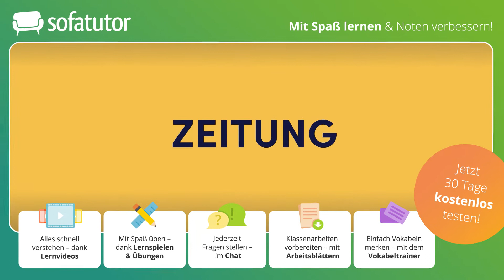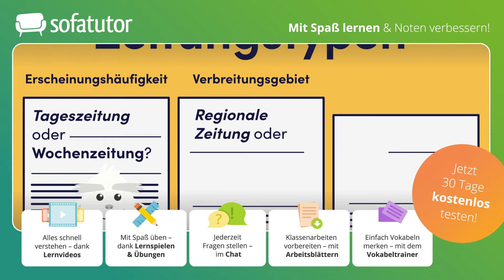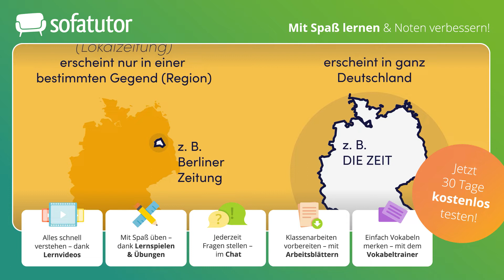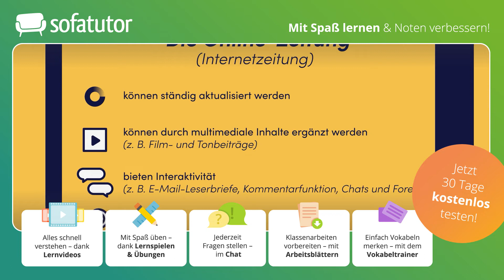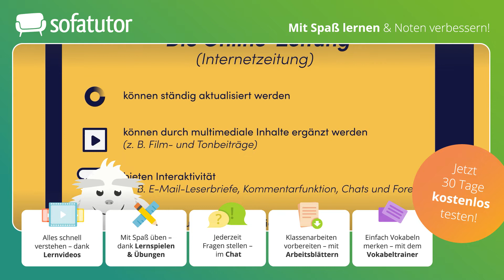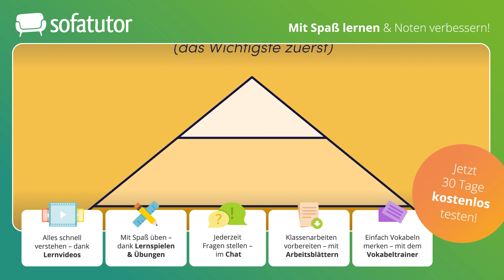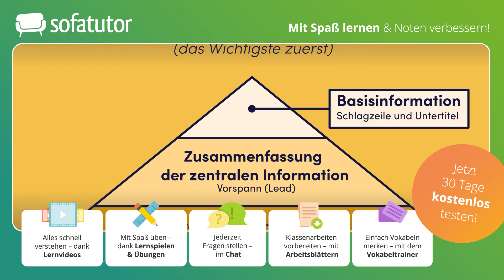Zeitung: Aufbau, Merkmale & Funktion – Erklärung, Zeitungstypen & Besonderheiten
Was genau ist eine Zeitung? Wie ist eine Zeitung aufgebaut bzw. gegliedert und wie heißen die einzelnen Bestandteile einer Zeitung? In diesem Video und dem Überblick wird der Aufbau einer Zeitung bzw. einer Titelseite genau erläutert. Es wird auch aufgezeigt, welche Merkmale eine Zeitung aufweist und welche Textsorten es in der Zeitung gibt.
Ein kurzer Exkurs geht auf den Aufbau einer Onlinezeitung ein.

Du möchtest mehr zu diesem Thema lernen, dann klicke und lerne mit Übungen und Arbeitsblättern auf der umfangreichsten Lernplattform Deutschlands!

IN DIESEM VIDEO ZEIGEN WIR:
▸Aufbau einer Zeitung – einfach erklärt
▸Wie sind Zeitungen klassisch aufgebaut?
   ▸Titelseite
   ▸Ressorts
   ▸Weitere typische Inhalte einer Zeitung
▸Zeitungstypen
▸Weitere Besonderheiten zum Aufbau
   ▸Aufbau von Zeitungsartikeln
   ▸Onlinezeitungen
▸Zusammenfassung

Zeitung: Aufbau, Merkmale, Funktionen:
Aufbau
– Titelseite
– politische Ereignisse
– Ressorts

Merkmale
– Erscheinungshäufigkeit
– Verbreitungsgebiet
– journalistischer Anspruch

Funktionen
– Informationsquelle
– Meinungsbildung

Textsorten
– Berichte
– Nachrichten
– Reportagen
– Kommentare
– Glossen
– Leserbriefe